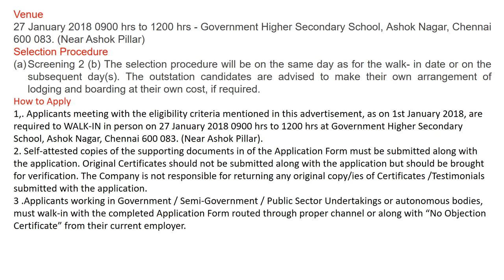Air India ATSL Recruitment 2018 Apply Online January 2018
AIATSL Recruitment 2018 Apply Online  January 2018:
1,. Applicants meeting with the eligibility criteria mentioned in this advertisement, as on 1st January 2018, are required to WALK-IN in person on 27 January 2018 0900 hrs to 1200 hrs at Government Higher Secondary School, Ashok Nagar, Chennai 600 083. (Near Ashok Pillar).

2. Self-attested copies of the supporting documents in of the Application Form must be submitted along with the application. Original Certificates should not be submitted along with the application but should be brought for verification. The Company is not responsible for returning any original copy/ies of Certificates /Testimonials submitted with the application.

3 .Applicants working in Government / Semi-Government / Public Sector Undertakings or autonomous bodies, must walk-in with the completed Application Form routed through proper channel or along with “No Objection Certificate” from their current employer.
General Conditions
1. The short listed candidates will be considered for Temporary Assignment for a period of six months. On completion of six months, based on the performance of the candidate during the temporary assignment period, the Company will offer Fixed Term Contract for a period of three years. Placement of the selected candidates will be as per the operational requirement and at the sole discretion of the Management.

2. The applicants must ensure that they fulfill all the eligibility criteria, as on 01st January 2018 and that the particulars furnished by them in the application are correct in all respects. At any stage of the Selection Process, if the particulars provided by the applicants in the application or testimonials attached/provided are found incorrect / false or not meeting with the eligibility criteria prescribed for the post, the candidature is liable to be rejected and, if appointed, services will be terminated, without giving any notice or reasons therefor.

3 .Any canvassing by or on behalf of the candidate or bringing political or other outside influence, with regard to their engagement / selection shall be considered as DISQUALIFICATION.

Venue
27 January 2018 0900 hrs to 1200 hrs - Government Higher Secondary School, Ashok Nagar, Chennai 600 083. (Near Ashok Pillar)
Selection Procedure
(a) Screening 2 (b) The selection procedure will be on the same day as for the walk- in date or on the subsequent day(s). The outstation candidates are advised to make their own arrangement of lodging and boarding at their own cost, if required.